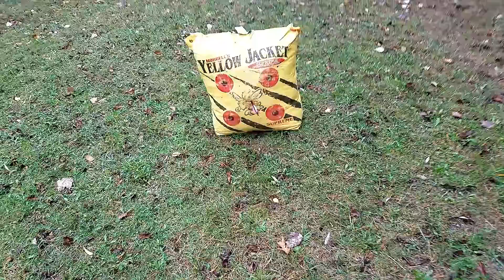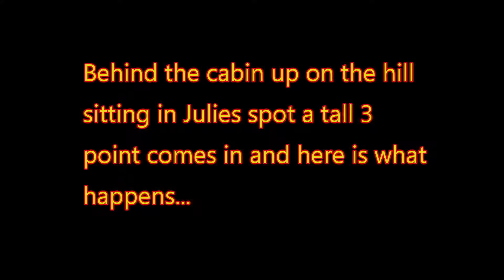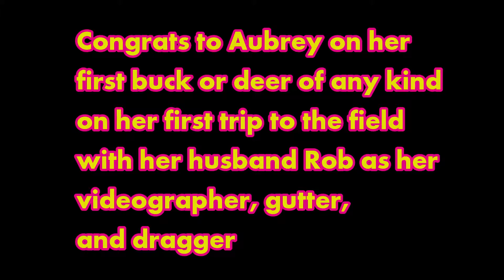AUBREYS 1st BUCK